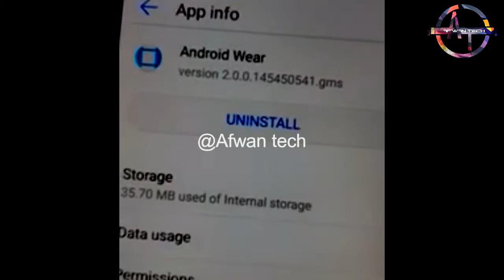Moto 360 2nd gen smartwatch got update Android Wear 2.0 - Hindi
Good news : official update coming from moto 2nd gen smartwatch getting update to Android wear 2.0 os.

buy it :-
Motorola Moto 360 2nd Gen
Motorola Moto 360 Sport Smartwatch